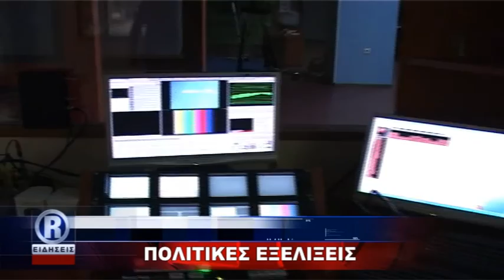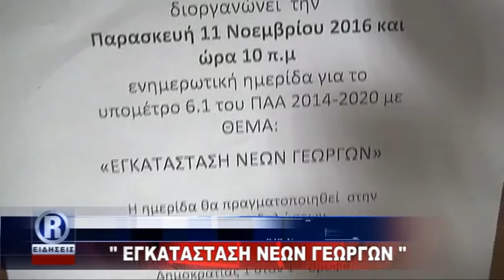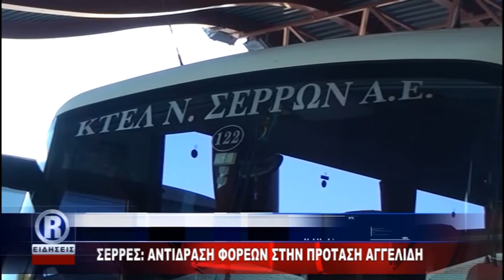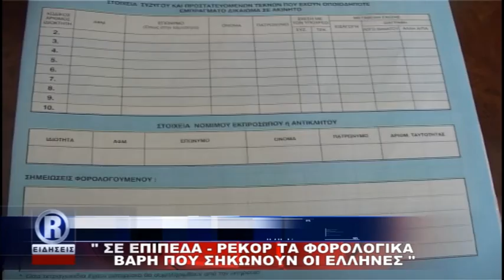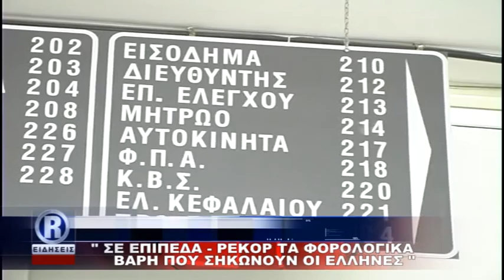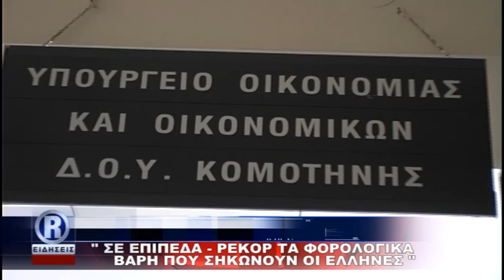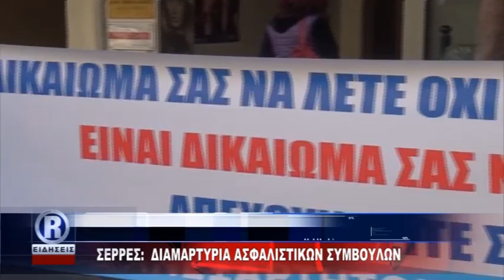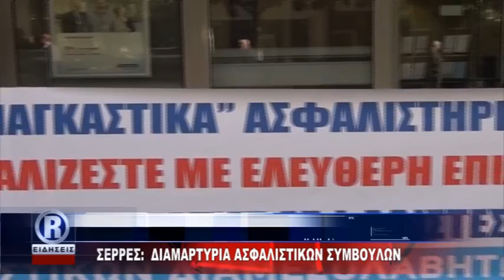ΔΕΛΤΙΟ ΠΑΡΑΣΚΕΥΗ 11 11 16